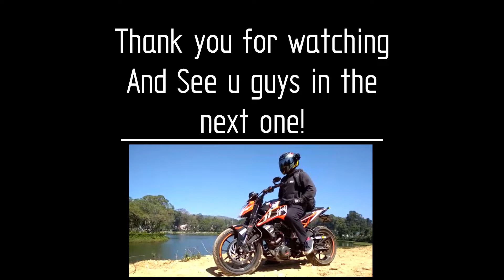Daily Observations 6 On a KTM Duke 250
Featuring:-2017 Duke 250
AKA Miranda
And Marathe
Daily observations
Location:-Bangalore
Captions:-
I was Hungry
True L-Board
Surprise SisterFu*cker
Never Have i ever been asked for a lift by a girl
Thats how u actually Carry a bike
Never touch other's bike
What happens when a bus jumps the signal
Hyosung Gtr 250/650
Introducing Marathe